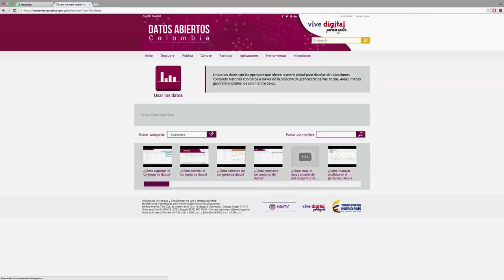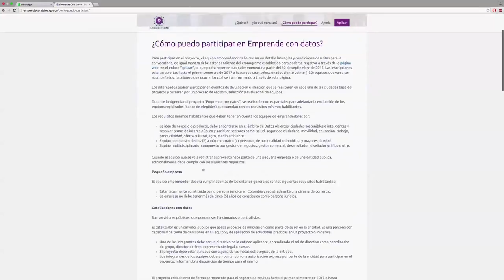¿Qué son los datos abiertos?, Vice TI Daniel Quintero ViveDigitalTV C37 N7